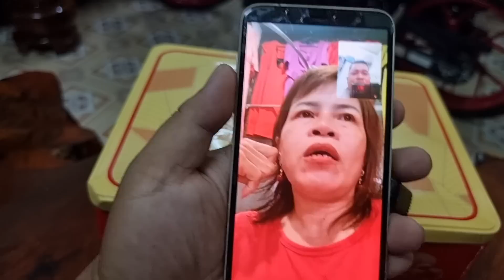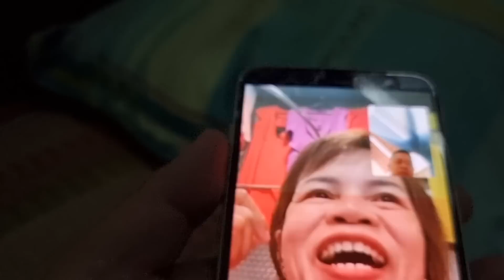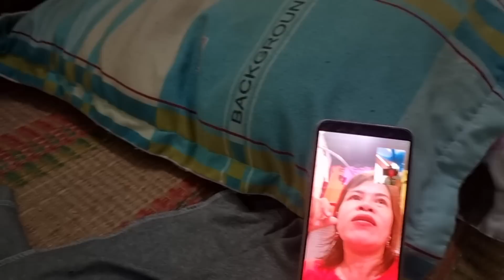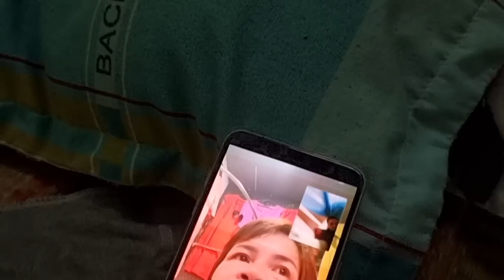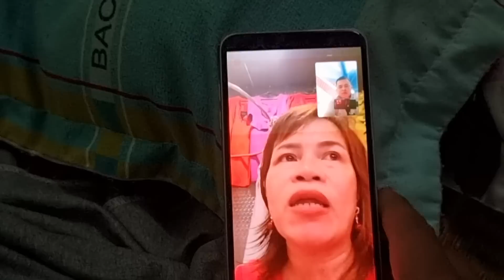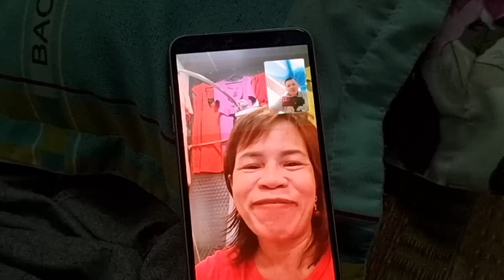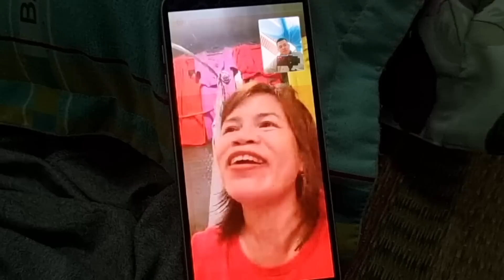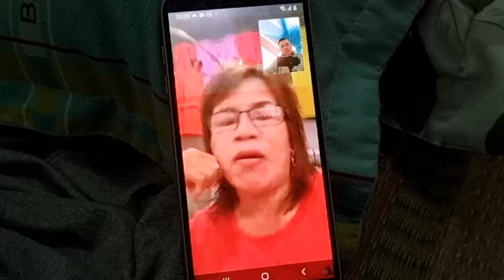Chị Lan lên tiếng anh Hận cha 5 đứa con ?